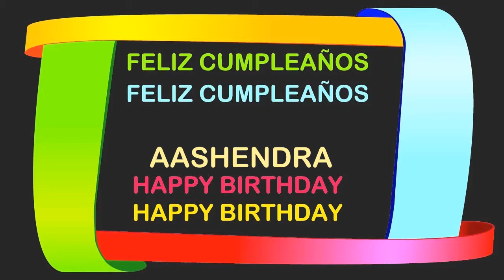Aashendra Birthday Postcards & Postales